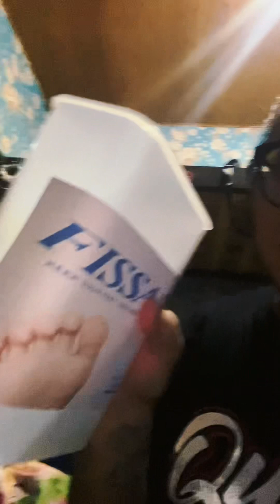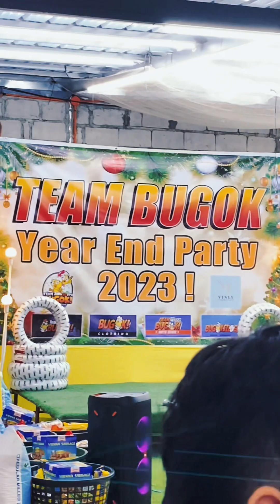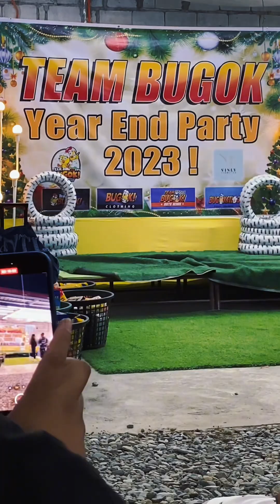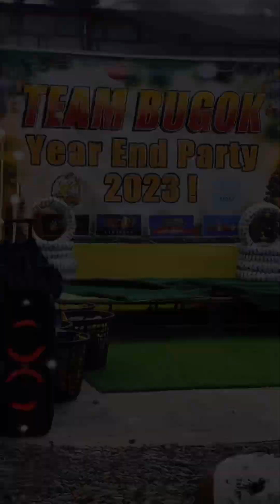Team Bugok Xmass party 2023